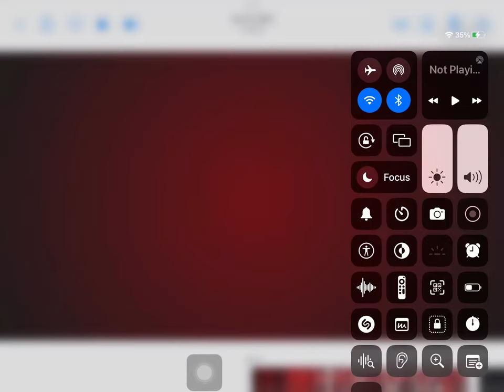My reaction that the Miinefinity intro is weird